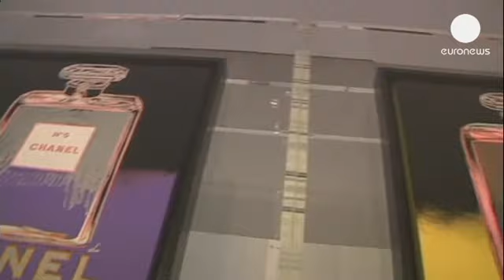Paris celebra o perfume mítico da Chanel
Tem sido um percurso único em torno de um perfume que se tornou icónico. Tudo começou quando Coco Chanel pediu ao russo Ernest Beaux que criasse uma fragrância para oferecer aos seus melhores clientes no Natal de 1921. Perante cerca de 20 amostras, a estilista escolheu uma e deu-lhe o seu número predileto: 5.

O resto é História. E é isso que é contado numa exposição no Palácio de Tóquio, em Paris, que reúne fotografias, objetos pessoais de Coco Chanel, obras de amigos como Pablo Picasso, Jean Cocteau e Igor Stravinsky.

O curador Jean-Louis Froment afirma que "esta mostra assenta no segredo que é um perfume. Por definição, um perfume é algo de muito íntimo e secreto para aqueles que o usam, que o vivem. Está sempre ligado aos momentos mais especiais."

Numa altura em que era utilizado um aroma floral para criar um perfume, Beaux recorreu a oitenta. A exposição decorre de 5 de maio a 5 de junho. Mas depois o mistério continua.